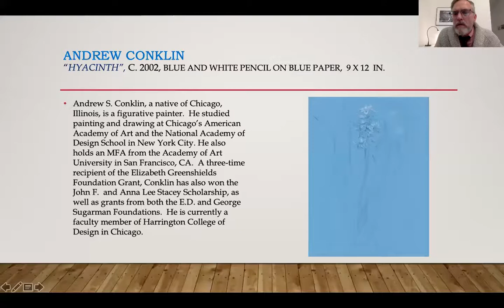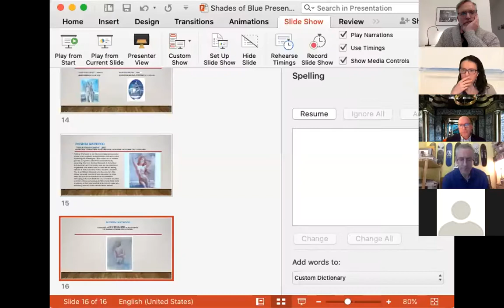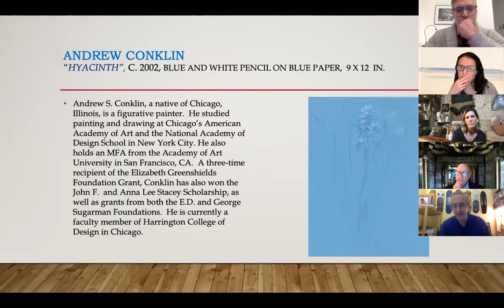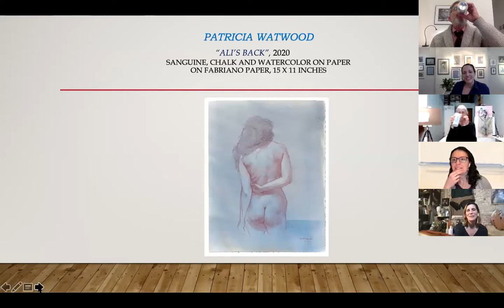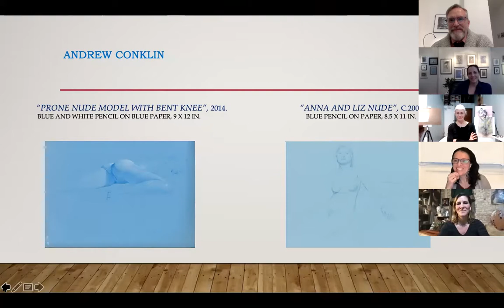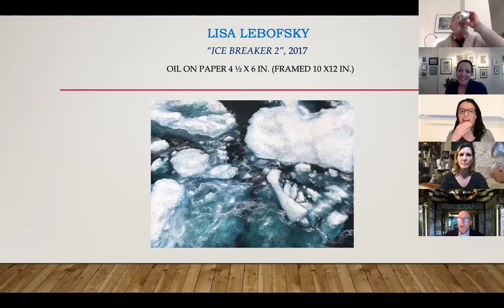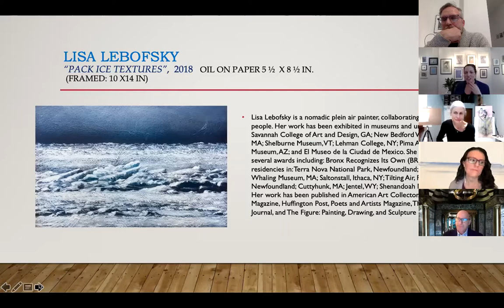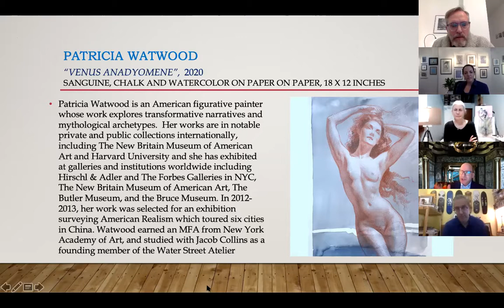Shades of Blue — Artist Talk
A recording of the Shades of Blue Artist Talk, featuring co-curators Michael Gormley and Patricia Watwood, DFN Projects Director Lisa Lebofsky and exhibiting artists Andrew Conklin, Sherrie McGraw, and Melanie Vote and moderated by Peter Trippi and Laurel Peterson. (Streamed Mar. 11th, 2021)